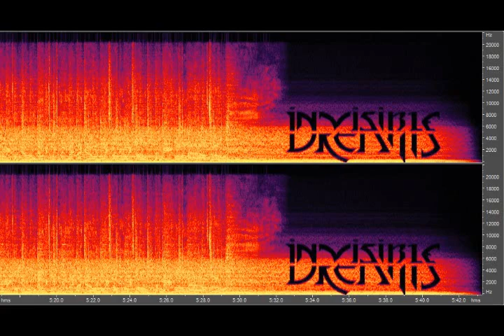Invisible Dreams - Fluffy Princess 2004 (Fan Video by Donnie Donkov)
A great song by the Bulgarian rock band 'Invisible Dreams' from 2004